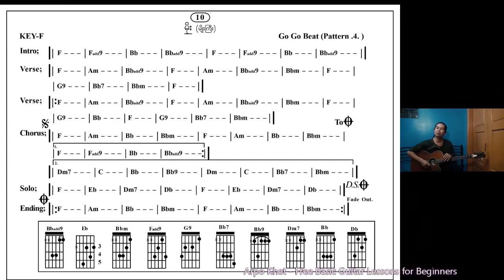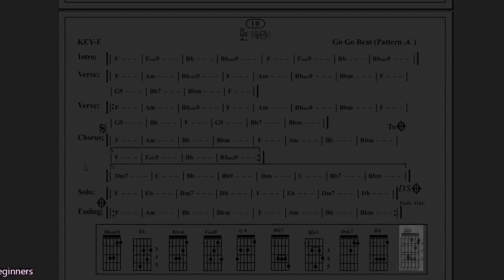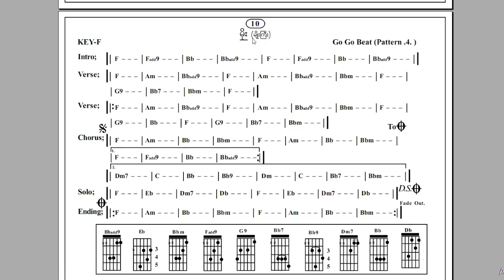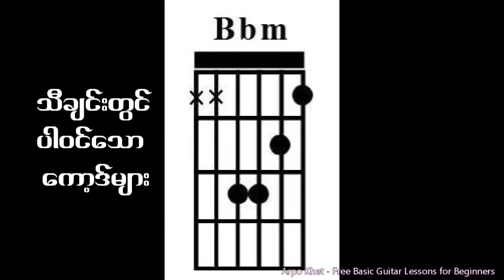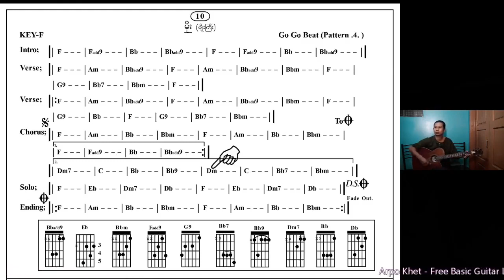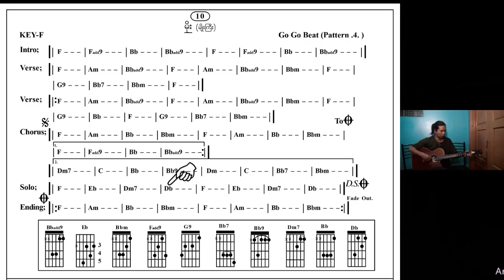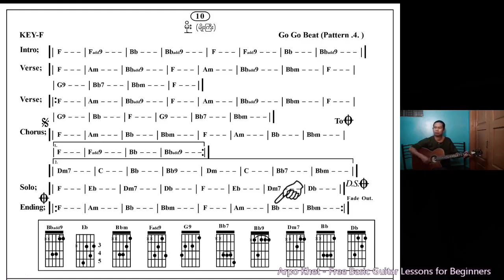ဂစ်တာအခြေခံတီးနည်း အပိုင်း (၅၄)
Unicode
ရစ်သမ်ဂစ်တာတီးနည်းကို အခြေခံမှစ၍တတ်မြောက်သည်အထိ သင်ကြားပေးထားပါသည်။ အပြင်မှာသင်သလိုပဲ Online မှ သင်ခန်းစာများကို မပျက်မကွက်လေ့လာရန် သင်တန်းဆရာ Arpo Khet မှ စေတနာပါစွာဖြင့်သင်ကြားပေးထားသည်။
Zawgyi
ရစ္သမ္ဂစ္တာတီးနည္းကို အေျခခံမွစ၍တတ္ေျမာက္သည္အထိ သင္ၾကားေပးထားပါသည္။ အျပင္မွာသင္သလိုပဲ Online မွ သင္ခန္းစာမ်ားကို မပ်က္မကြက္ေလ့လာရန္ သင္တန္းဆရာ Arpo Khet မွ ေစတနာပါစြာျဖင့္သင္ၾကားေပးထားသည္။